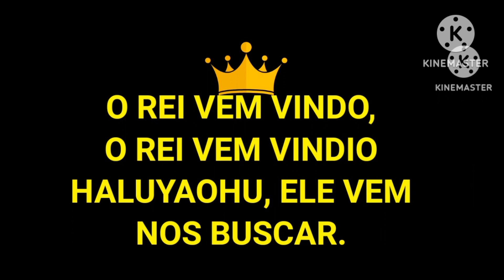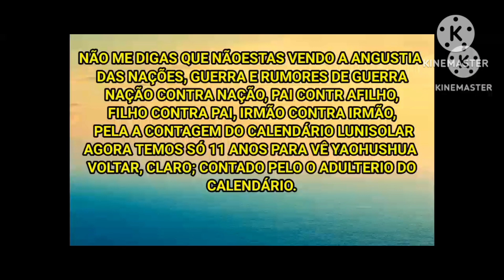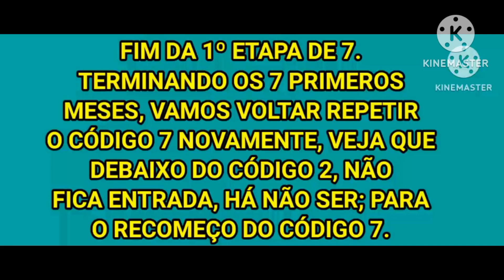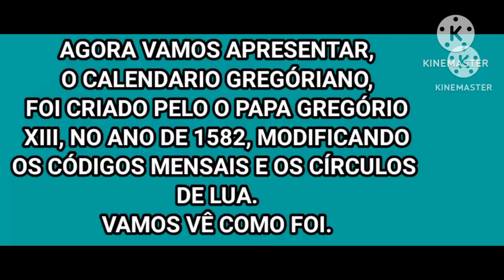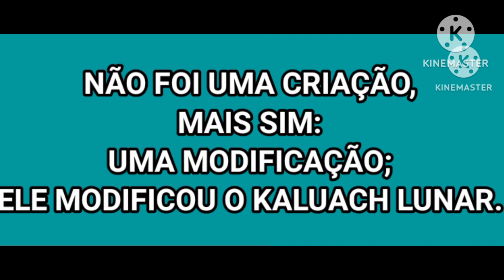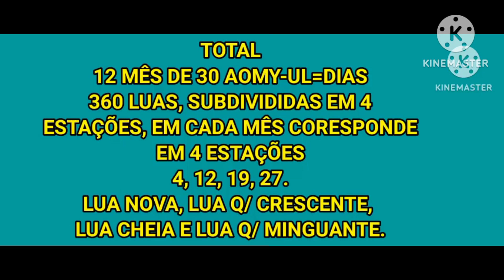OS DOIS CALENDÁRIOS.